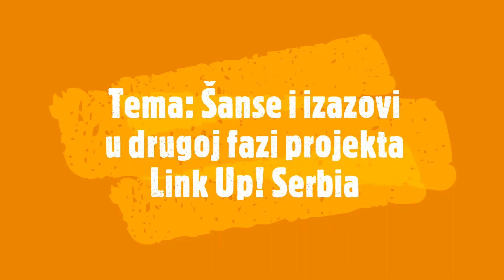Intervju sa Bobanom Kostandinovićem, projektnim menadžerom RARIS-a, o projektu Link Up! Serbia II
Intervju sa Bobanom Kostandinovićem, projektnim menadžerom Regionalne agencije za razvoj istočne Srbije (RARIS) o projektu Link Up! Serbia II. Sa gospodinom Kostandinovićem smo razgovarali o paketu tehničke podrške za lokalne samouprave i koristima paketa za saradnju sa dijasporom, zatim potencijalima i izazovima u radu sa poslovnom dijasporom, profitabilnim sektorima za investicije dijaspore u Timočkoj Krajini i mogućnostima za izvoz iz Srbije.